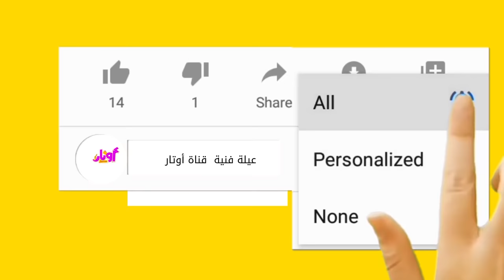مسلسل عيلة فنية - الحلقة 13 - فيلم هندي | Ayle Faniye Family - Film Hindi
لا تنسوا الإشتراك بالقناة وتفعيل الجرس

زهراء برّو